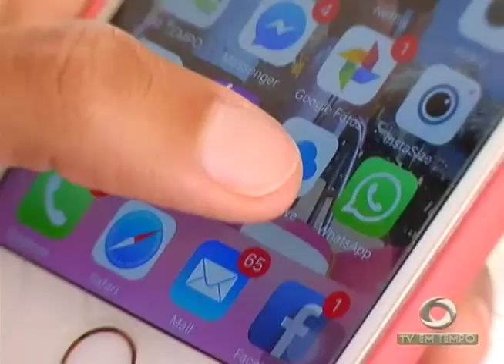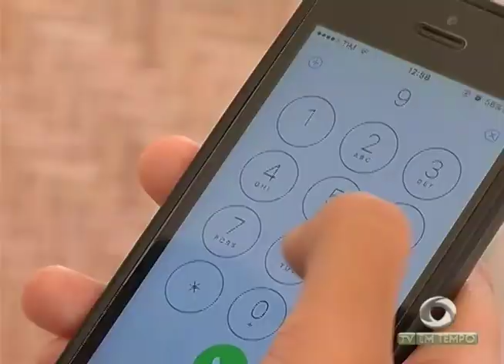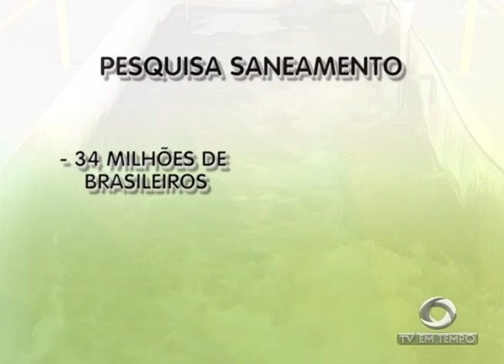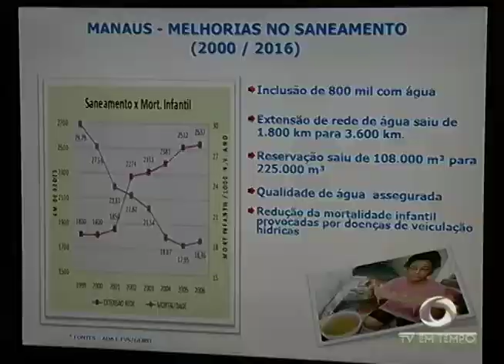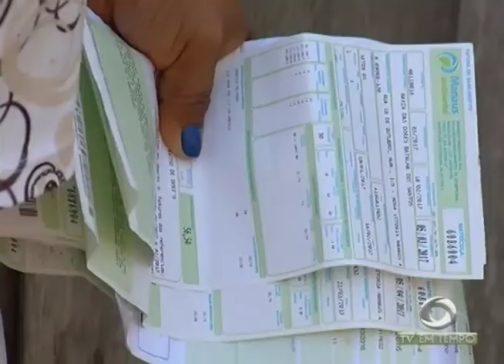Boletim Em Tempo (24.08.2017) Noite